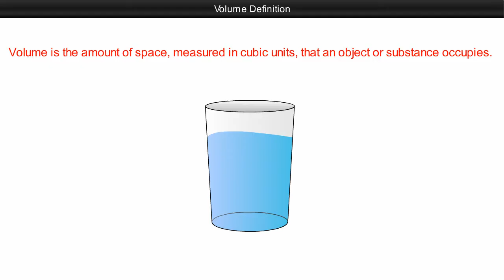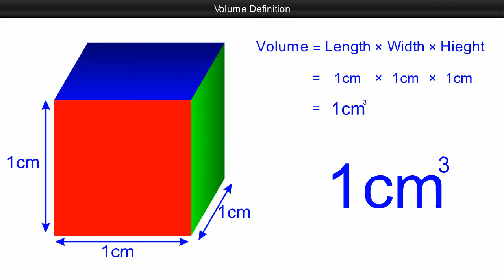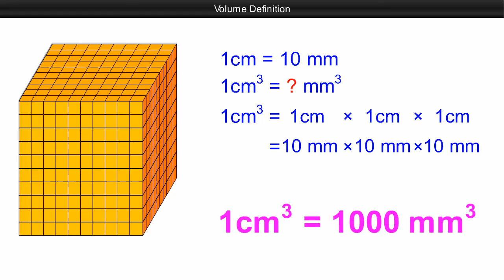Volume Definition in Math - animation تعريف الحجم والشرح بالرسوم والصور امتحركة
Volume math term in animation to simplify the concept
تعريف الحجم للأطفال للتعليم الابتدائي
يشرح حساب الحجم باللغة العربية مع ترجمة باللغة الانجليزية
يطبق شرح الحجم بالسوائل والصناديق